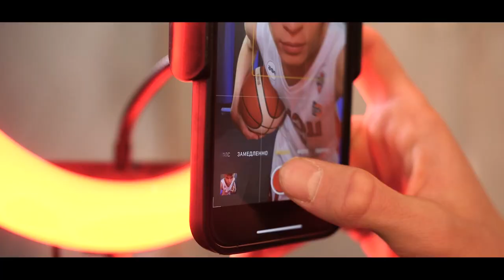С новогодней атмосферой все получается!